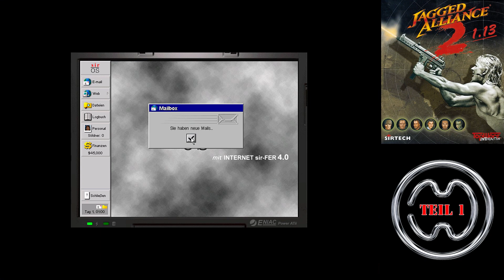SÖLDNER ANHEUERN.#01★JAGGED ALLIANCE 2 v1.13★Let's Play [GER]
Das Hauptaugenmerk liegt bei diesem rundenbasierten Strategiespiel auf der Steuerung kleiner Söldnertrupps, die eine Hauptmission zu erfüllen haben, wie beispielsweise die Befreiung eines Landes von seinem bösen Diktator.
Die Landkarten sind dabei in kleine Sektoren eingeteilt, von denen viele von feindlichen Soldatentrupps besetzt sind.
Neben dem Erobern der einzelnen Sektoren gilt es oft auch noch zahlreiche kleinere Aufgaben, sogenannte Quests, zu erfüllen.